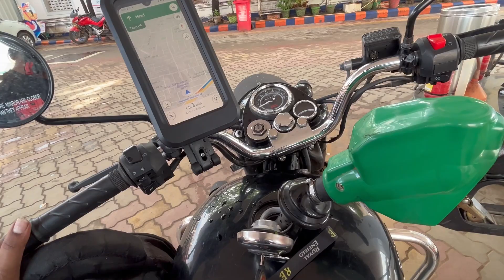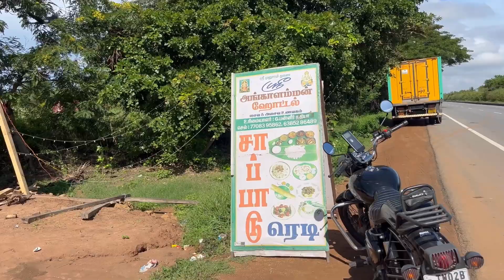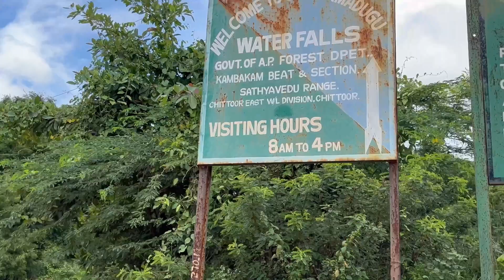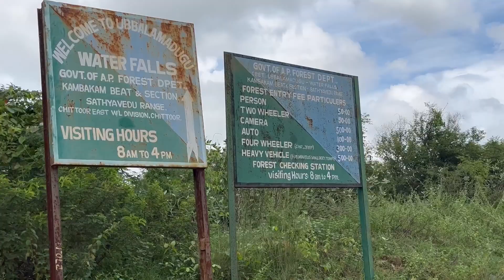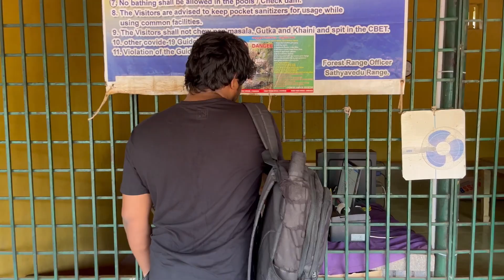🥰COUPLE BIKE RIDE TO TADA FALLS IN BULLET 350♥️| Chennai to tada falls🤩 Episode 1🥰